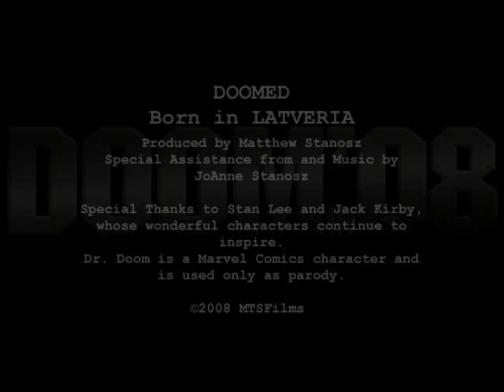Doomed: Born in LATVERIA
Episode #2: Born in LATVERIA
Dr. Doom addresses his citizenship and eligiblity to become President.
Vote for Doom in '08.

A Parody Series from MTSFilms.